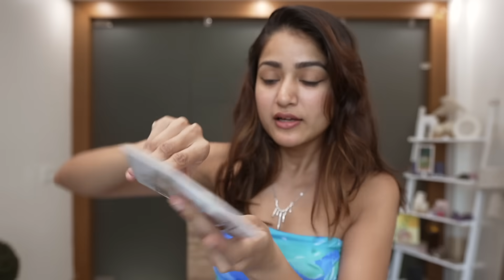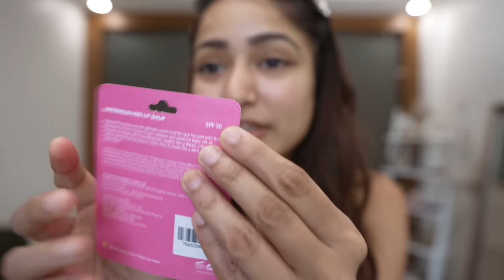Trying Clickbait Viral Products from Nykaa 😱 | Is It a Scam?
Clickbait products are love 🥲

4- Double twist hair band: Sold out.

📸 Equipments i use for making this video? A7 SIII